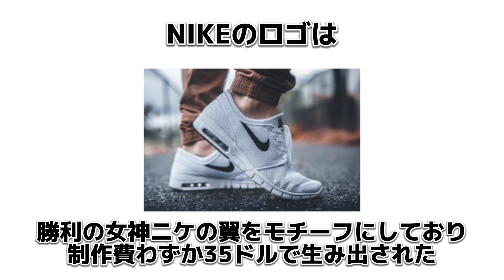ほとんどの人が知らない雑学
ほとんどの人が知らない雑学です！